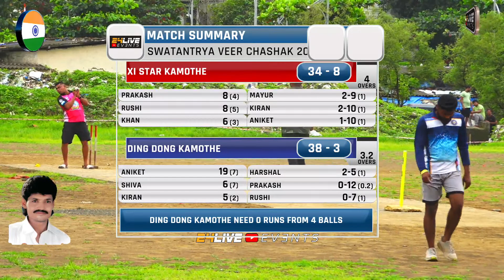DING DONG KAMOTHE vs XI STAR KAMOTHE || स्वातंत्र्यवीर चषक २०२३ || SUSHANT PATIL ENT